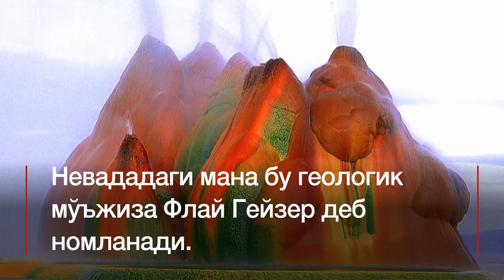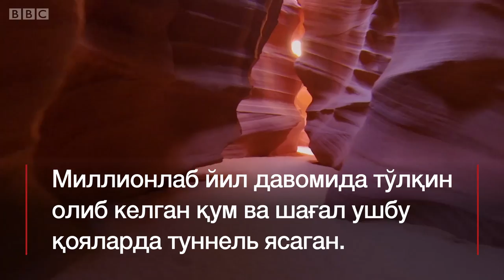Дунёда шундай жойлар ҳам бор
Дунёда шундай табиат манзаралари борки, уларни кўрган одамлар киноларда махсус эффектлар билан ясалган ажойиботлар деб ўйлашади.

Аммо улар реалдир.